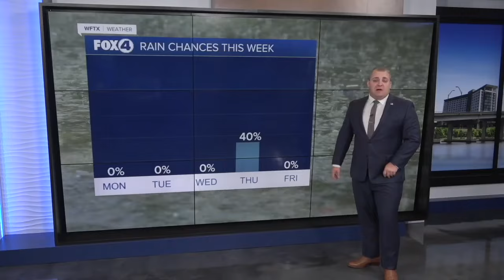WEATHER: Warm, breezy start to the work week